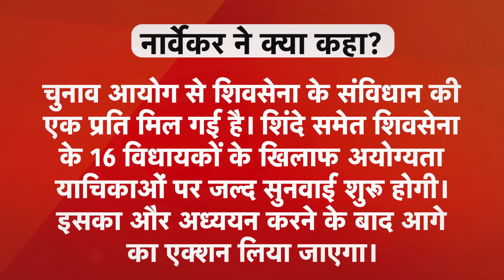Maharashtra की Politics से फिर आई बड़ी खबर, अब क्या होगा?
महाराष्ट्र की राजनीति को लेकर फिर एक बड़ी खबर सामने आई है... महाराष्ट्र विधानसभा के स्पीकर राहुल नार्वेकर ने अयोग्यता मामले में एकनाथ शिंदे और उद्धव गुट के विधायकों को नोटिस जारी कर दिया है... नोटिस का जवाब देने के लिए 7 दिन का वक्त दिया गया है... स्पीकर ने नोटिस भेजकर पूछा है कि क्यों न आपको अयोग्य घोषित कर दिया जाए... इन विधायकों को अयोग्यता के खिलाफ कार्रवाई से बचने के लिए सभी सबूत जमा करने को कहा गया है... देखें वीडियो...